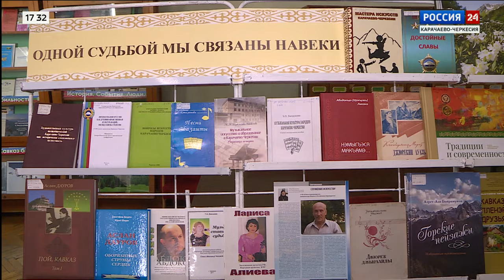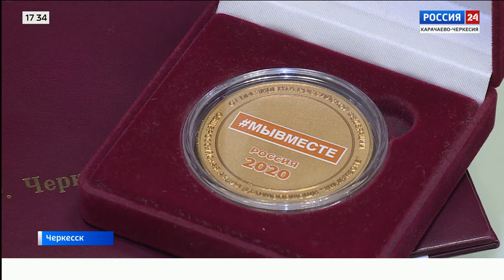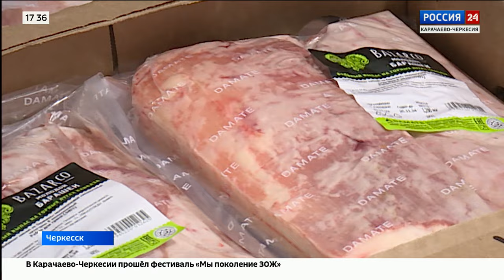"Вести Россия 24" Эфир от 05.12.2023